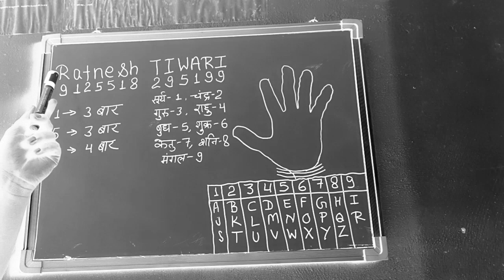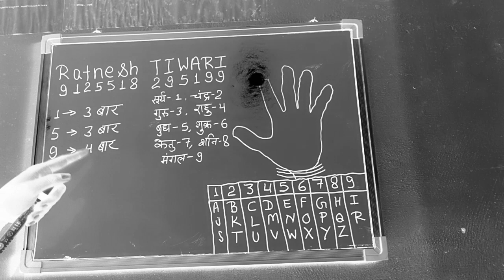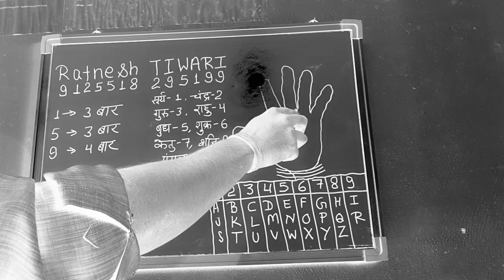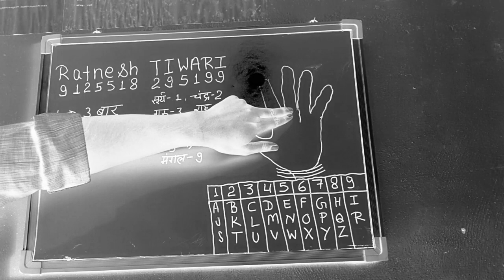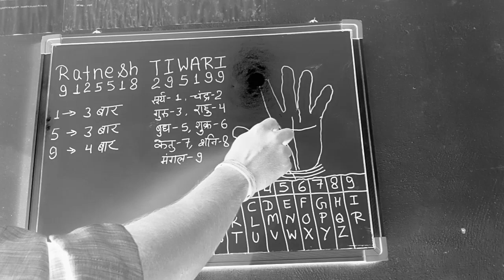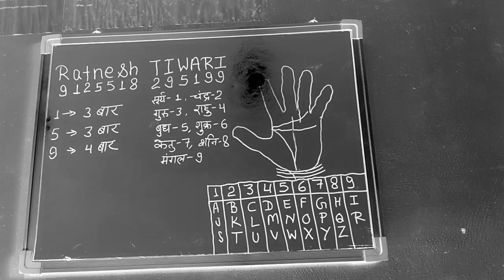नाम और हस्त रेखा से जाने सरकारी नौकरी, GovernmentJobLines In Hand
हस्त रेखा से जाने सरकारी नौकरी, हाथ मे सरकारी नौकरी की रेखा,
 Hast rekha me sarkari naukari ki rekha,
 Hast rekha gyan इन हिंदी,
हस्त रेखा से जाने अपनी सरकारी नौकरी,
नाम और हस्त रेखा से जाने सरकारी नौकरी,
government job line in hand,
hast rekha aur sarkari naukari,
hast rekha me sarkari naukri,
सरकारी नौकरी वालों के हाथ मे होती है ये रेखाएं,
सरकारी नौकरी की रेखा कौंन होती है,
government job line in hand in hindi,
 hast rekha part 1,
Sarkari Naukri ki rekha in hand,
हस्त रेखा ज्ञान,
हाथ देखना सीखें,